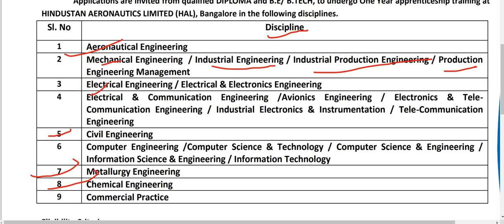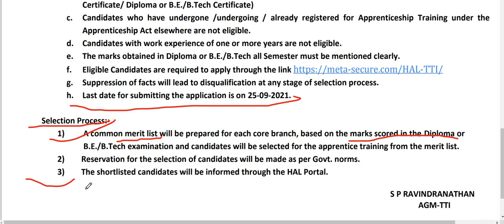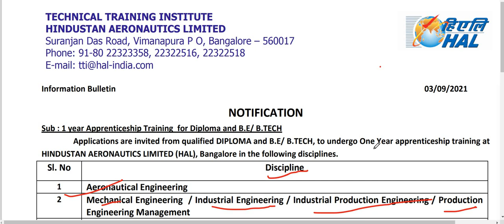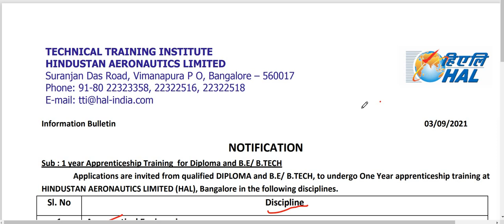HAL RECRUITMENT 2021|| HAL APPRENTICE RECRUITMENT 2021|| HAL VACANCY 2021||NO EXAM|NO FEE||ALL INDIA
HAL Recruitment 2021 , HAL Apprentice 2021 | all indai job | Diploma and Degree eligible | no exam | no fee | full notification analysis | form fill start |